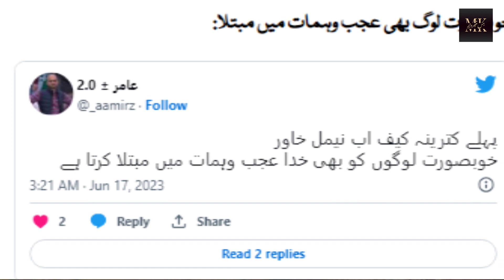Naimal Khawar Nose Surgery Destroys Her Face Beauty | Naimal khawar new look 😳?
About this video !!

Naimal Khawar Nose Surgery Destroys Her Face Beauty | Surgery Failed ? | naimal khawar new look

Thanks : )